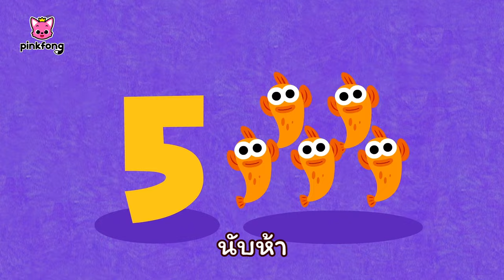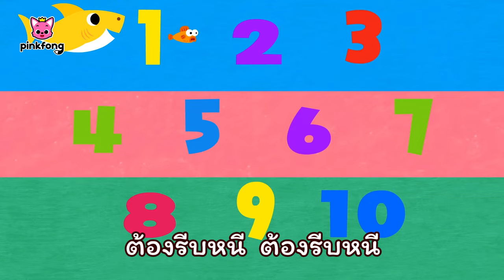สีสันหายไปไหน❓ | เด็กฉลามเต้นรำ | มาเต้นกับเบบี้ชาร์คกันเถอะ! | พิ้งฟอง เบบี้ชาร์ค เพลงและนิทาน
สีสันหายไปไหน❓ | เด็กฉลามเต้นรำ

00:00:00 핑크퐁 브랜드 인트로 3
00:00:06 สีสันหายไปไหน
00:03:10 ลูกฉลาม เร็วx1.5
00:04:12 Baby Shark Faster 1.5x
00:05:13 ลูกฉลาม
00:06:41 ลูกฉลาม
00:08:02 8-Bit Baby Shark
00:09:31 อยู่ไหนนะพ่อฉลาม
00:10:17 เธอเห็นลูกฉลามไง เป็นหางบ้างไหม
00:11:38 S-H-A-R-K
00:12:31 ฉลาม 123
00:13:33 หากฉลามมีความสุข